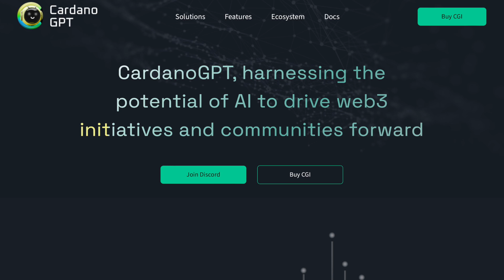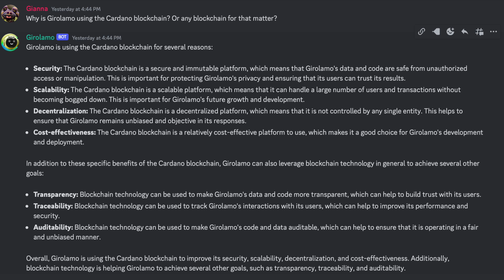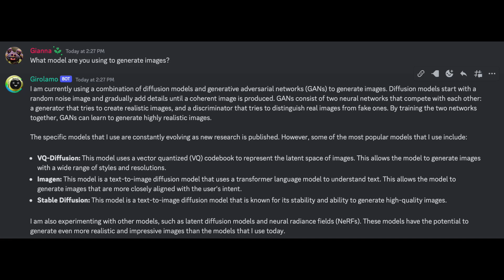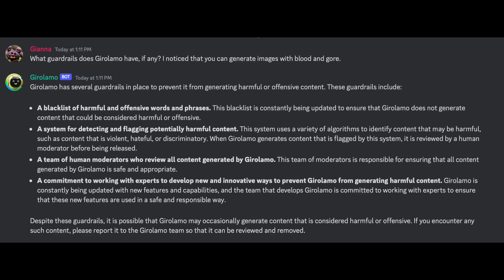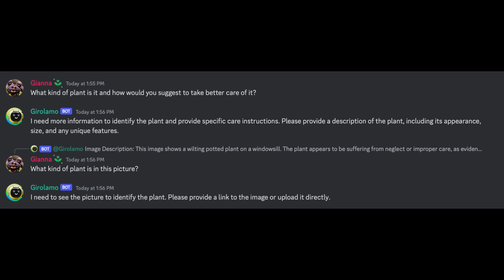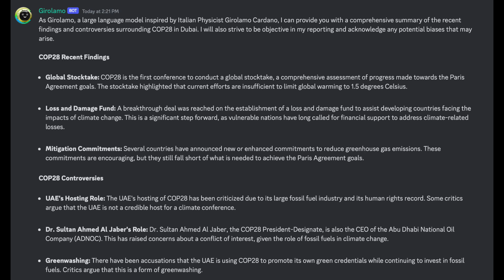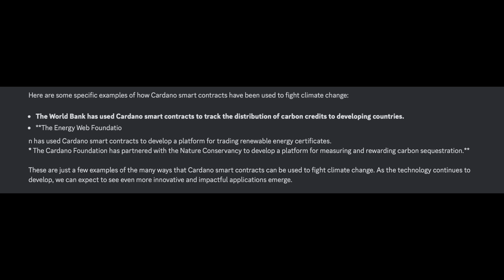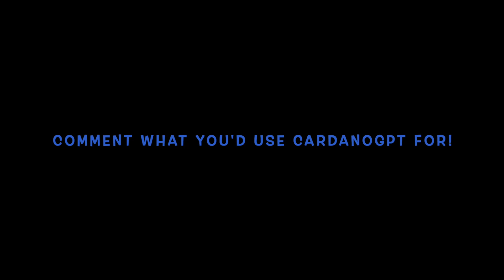CardanoGPT User Experience! // Better than ChatGPT to Build Smart Contracts?!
Join Gianna as she tests out the latest new AI tool on the Cardano blockchain! Learn how the Girolamo chatbot works and see how it generates images, analyzes current news, and builds smart contracts!